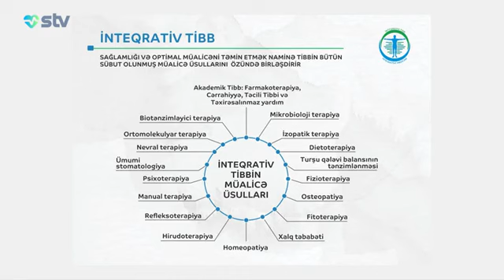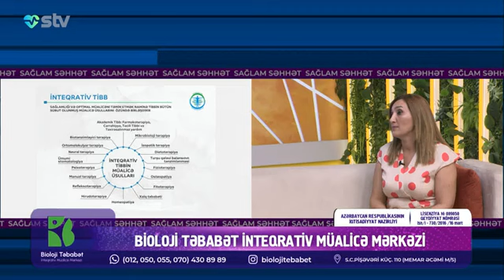Bel ağrıları | Nə zaman həkimə müraciət edilməlidir?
Nuriyyə Əlibəyli
fizioterapiya

Bioloji Təbabət - İnteqrativ Müalicə Mərkəzi